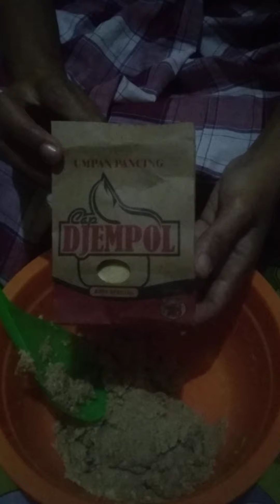Umpan pelet jitu-bondon+jempol tuna-jempol amis spesial dan telor asin,, mancing yuukkk😀